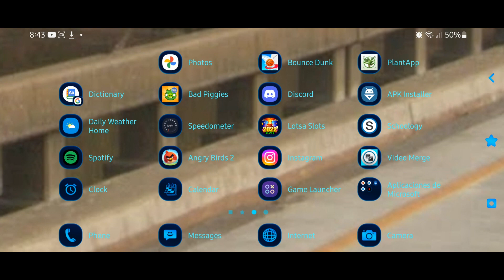playing Angry birds 2 to level 10 (pre-recorded last night)